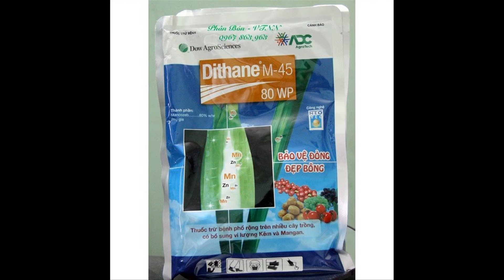Chế Phẩm Trừ Bệnh Vàng Lá, Mốc Sương DITHANE 80WP,gói 250gam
Cung cấp sỉ lẻ phân bón, thuốc bảo vệ thực vật, vật tư nông nghiệp, hoa sứ cảnh
– Thuốc trừ nấm dạng tiếp xúc, phổ rộng. Trừ được vài trăm loại nấm bệnh thông dụng.

– Là thuốc chuyên trị thối nhũn, trừ diệt nấm dạng tiếp xúc, phổ rộng ở phong lan và hoa kiểng: Thán thư, vàng lá, cháy lá, mốc sương, rỉ sắt…và hầu hết loại nấm bệnh thông dụng.

– Dithane M-45 80WP được sản xuất theo công nghệ Neotec nên có cấu trúc hạt rất mịn, giúp thuốc phân tán đều, bám dính tốt trên bề mặt lá và an toàn cho cây trồng.

– Có thể pha chung Dithane M-45 80WP với hầu hết các loại thuốc sâu, chất kích thích tăng trưởng, phân bón lá, trừ lưu huỳnh và vôi.

Hướng dẫn dùng cho lan: Pha 1g/ 1lit nước – Phun định kỳ để phòng ngừa bệnh thối nhũn và các bệnh do nấm. – Xem kỹ hướng dẫn trên sản phẩm